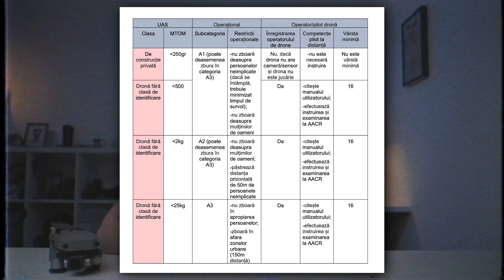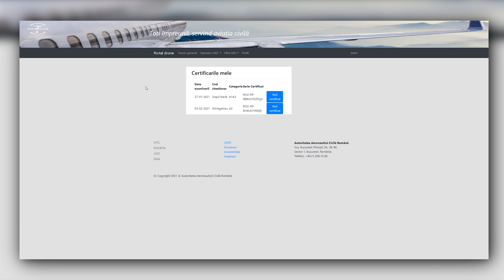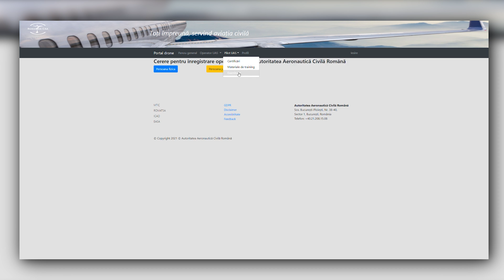Cum să zbori LEGAL cu drona în România(Legislație 2021 - Actualizat)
Iată ce pași trebuie să urmezi pentru a zbura legal cu drona în Romania.

De la 1 Ianuarie 2021 a intrat în vigoare noul regulament european cu privire la zborul dronelor.
El prevede în primul rând împărțirea dronelor în 3 categorii:

1.OPEN(Deschise)
2.SPECIFIC(Specifice)
3.CERITIFIED(Certificate)

În categoria Open pot zbura majoritatea posesorilor de dronă, ținând cont de anumite reguli de zbor.
Categoria Open are și ea 3 subcategorii în funcție de greutatea dronei:

A1 - pentru drone sub 500 grame (de exemplu Mavic Mini 1 & 2)
A2 - pentru drone între 500 grame și 2 kilograme (seria Phantom de ex Phantom 3, Phantom 4 Pro ,seria Mavic Pro, etc.)
A3 - pentru drone sub 25 kilograme

Pentru a putea zbura în categoria Open, trebuie să te înregistrezi ca operator de dronă și să îți înregistrezi drona. Vei primi un cod unic de identificare pe care va trebui să îl lipești pe dronele tale.
Te poți înregistra creând cont pe siteul rpas.ro:
și accesând ramura OPERATOR UAS - Cerere înregistrare.
Înregistrarea ca operator se face în țara unde ai domiciliul.

Dacă drona este sub 250 grame și nu are cameră foto-video, este considerată jucărie și nu ai nevoie de înregistrare ca operator.
Dacă are cameră foto video, trebuie să faci acest proces chiar dacă are sub 250 grame.

Pentru dronele peste 250 grame, pe lângă înregistrarea ca operator trebuie să obții certificare pentru subcategoria Open în care te încadrezi:
A1/A3 sau A2.

Documentație pentru examene poate fi găsită în siteul rpas.ro, dar vor fi întrebări și din lista de întrebări frecvente a celor de la caa.ro:

Examenele sunt tip grilă cu o singură variantă corectă de răspuns, durează 60 minute, iar pentru a promova trebuie să răspunzi corect la minim 30/40 întrebări pentru A1/A3 și 22/30 întrebări pentru A2.

Examenele pot fi susținute în oricare stat membru al Uniunii Europene.
Înregistrarea ca operator și examenele sunt online și gratuite.
Ele sunt valabile în toate statele membre ale Uniunii Europene.

Certificările trebuiesc printate și păstrate cu tine la fiecare zbor. Poți arăta și varianta digitală.

Zborurile trebuie anunțate telefonic la Centrul de Operațiuni Aeriene.

De asemenea, pentru înregistrări foto/video, pe site-ul Statului Major al Apărării găsești formularul ce trebuie depus pentru a primi aviz de la MApN, secția Survol:

*Corecție: Mavic Air 1 este sub 500 gr, nu peste 500 gr.